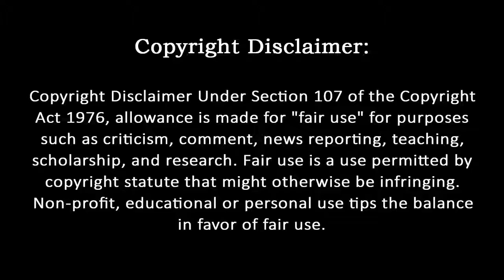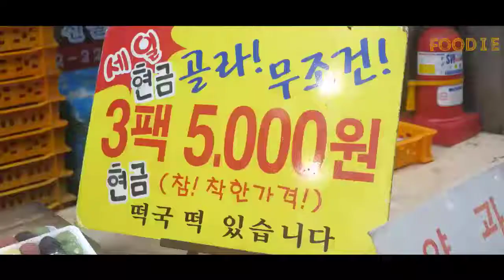They Make Twenty Types Of Rice Cakes Every Day - Korean Food - Foodie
Thanks 😍😍